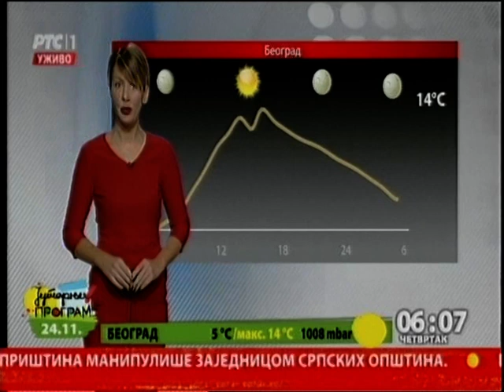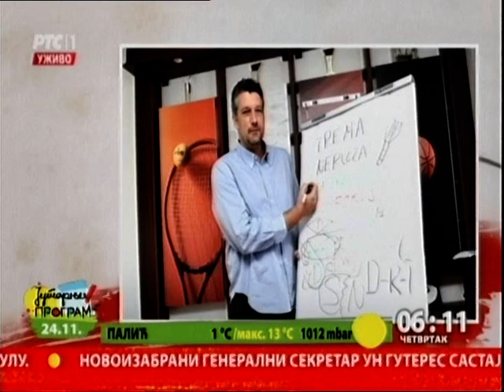Početak Jutarnjeg programa 24.11.2016.